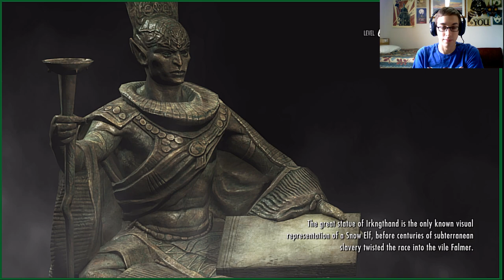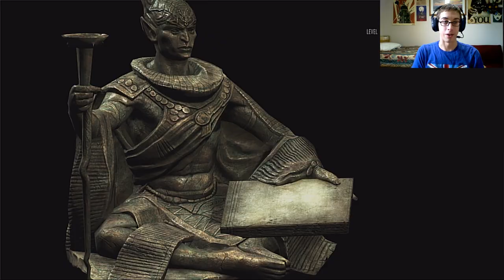Level: Max - Calming the Storm! - Part 103 - Imperial Civil War - Let's Fail at ESV: Skyrim!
Back to work on the front, this time we are going to give false orders! False Front Started! This job is easy, hang out at a Inn and either Kill/Pickpocket the guard. Then hand it to their leader, that' it.
Now for our next mission, Battle for Fort Dunstad! Really nothing different...
Next up is Compelling Tribute! Basically we need to sneak in, steal some evidence, then blackmail a dude into obeying our every whim! She tells us about a Wagon that we can use, just kill some more guards.
Now for our next mission, we need to rescue prisoners then overtake a fort! Rescue from Fort Korstav begun! It's really just more killing...And another Battle for Fort Amol...When do we get to kill Ulfric?!
Now, it is finally time, the Battle of Windhelm! More Murder, but at the end we get to fight Ulfric and Galmar! They both are fairly strong, and Ulfric can Fus Ro Dah, so watch out for that.
And...that's it. Nothing else to worry about it.
I guess we saved Skyrim from the Civil War!